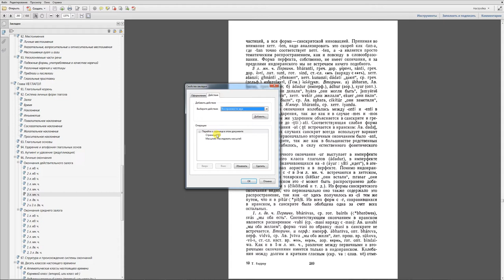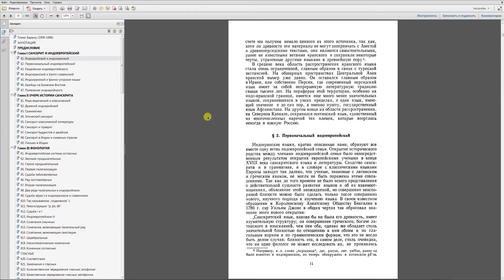Закладки в Adobe Acrobat Pro